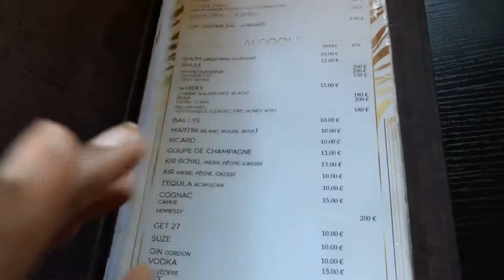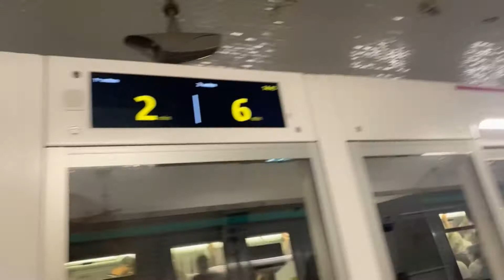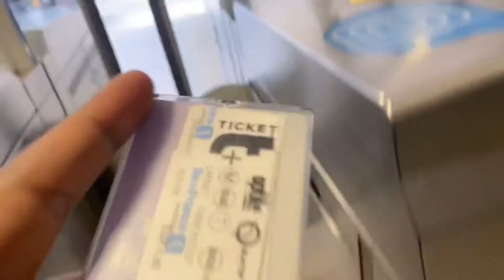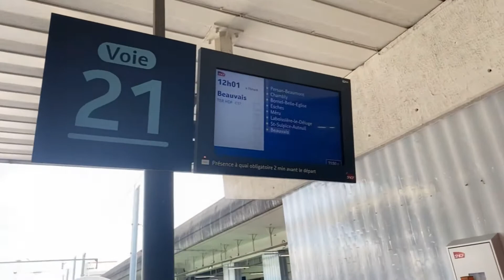WEEK-END VLOG #1: Concert Dadju, Restaurant Africain, Coiffure...